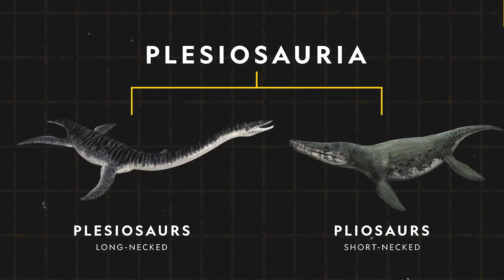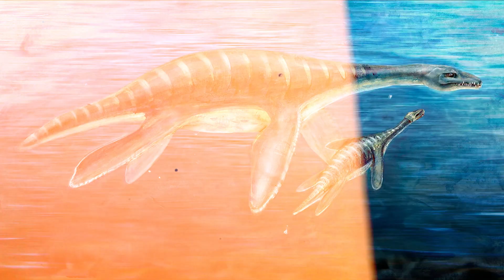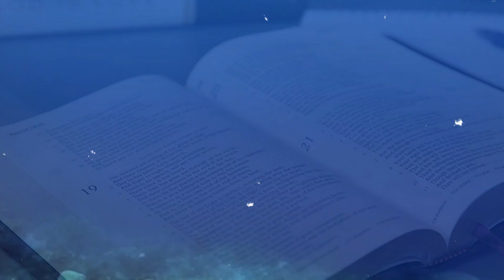The Mighty Liopleurodon: Ruling the Seas of the Jurassic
The Mighty Liopleurodon: Ruling the Seas of the Jurassics

When we think of the most deadly aquatic animals, the first thing that usually comes to mind is Sharks. But sharks are far from being the most deadly marine animal if we return to the Jurassic era.

The Jurassic is an era notorious for its mysterious creatures, from land to marine creatures. One of the notorious marine animals in this era is the Liopleurodon, the most ferocious and biggest of its species ever to live.

Just how terrifying is this creature? Stick around to find out.